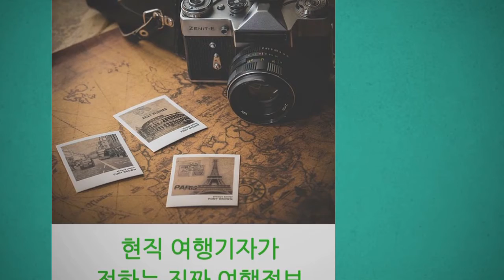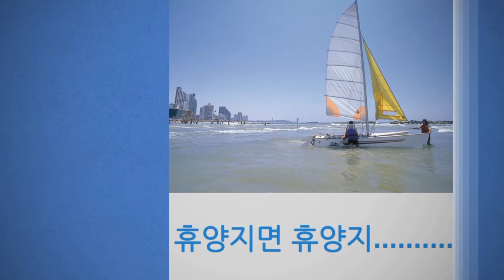여행? 트래블? 트러블?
이정민 기자의 투어팩토리